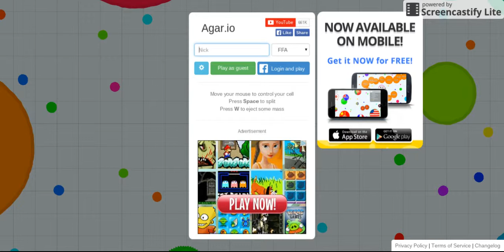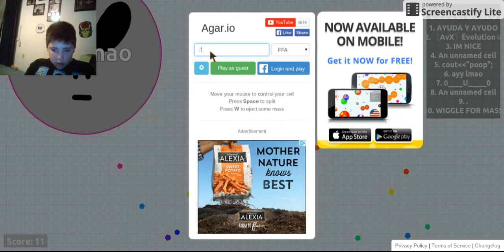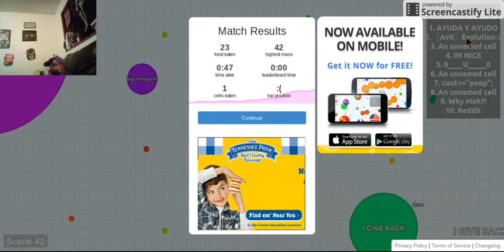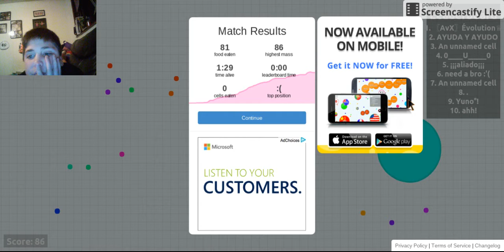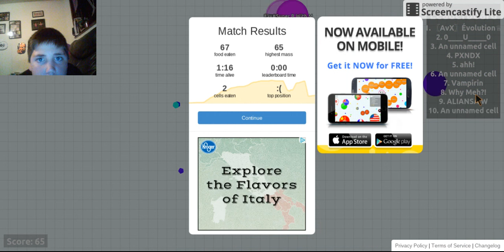Agar.io TIRED moments Part 6: AMIGOS